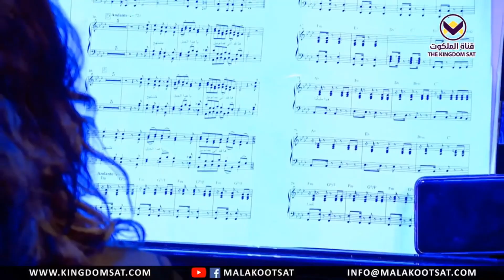Those Who Sit In The Darkness - Monika George / الجالسون في الظلمة - مونيكا جورج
من إحتفالية الميلاد بقيادة المايسترو ناير ناجي - قناة الملكوت